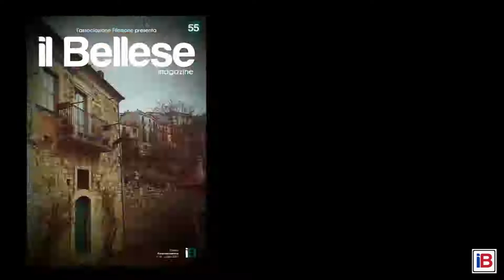iB77 - III Comizio (09.06.2017) - Intervento di Daniele De Vito (parte 5)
Bella (PZ) - Terzo ed ultimo Comizio Pubblico prima del silenzio elettorale precedente le elezioni amministrative 2017.
Per la Lista 2 (Civico 28) intervento di Daniele De Vito.